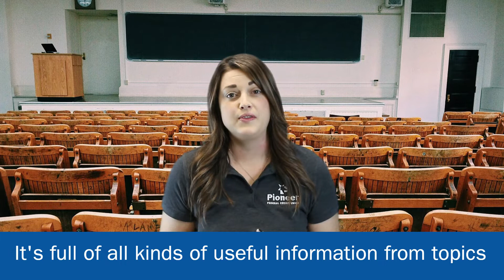Tools for Financial Education are Here | Pioneer Pointers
Check out our Financial Education page for tons of resources to help you learn more!